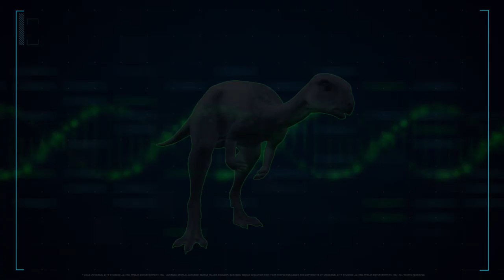NEUES UPDATE 1.10 | NEUE DINOS + SANDBOX AUF ALLEN INSELN | Jurassic World Evolution